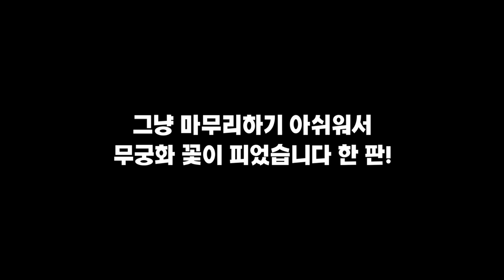[Kor/Eng sub] 체리필터와 무궁화 꽃이 피었습니다! | Red Light, Green Light with cherryfilter